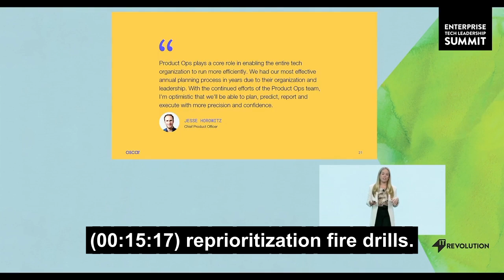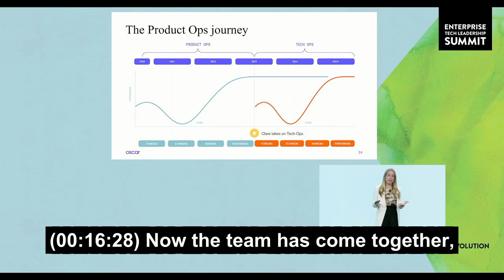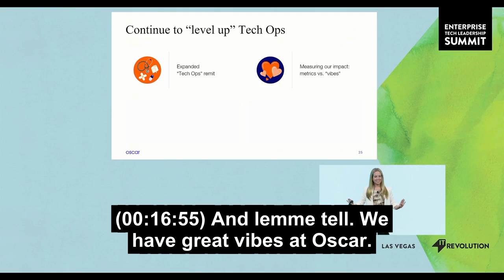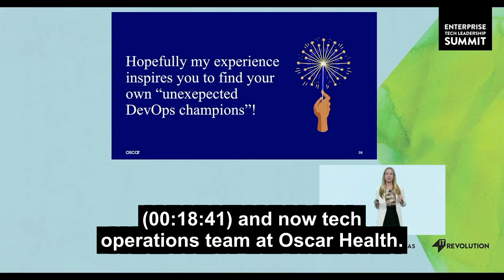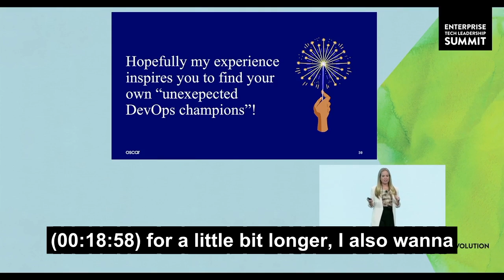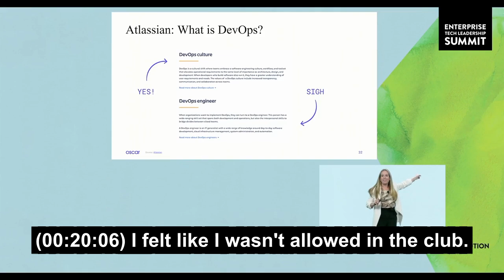Clare Hawthorne, Oscar Health, ETLS Vegas 2024 (35)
Thank you for giving this wonderful experience report, Clare!

I’m thrilled Clare will be giving a reprise of this talk, and answers a couple of questions I had on her talk on Wednesday —hope to see you all there!